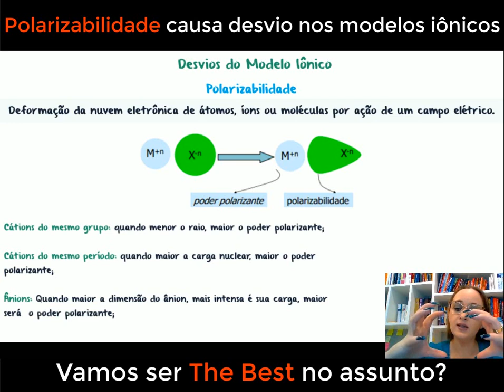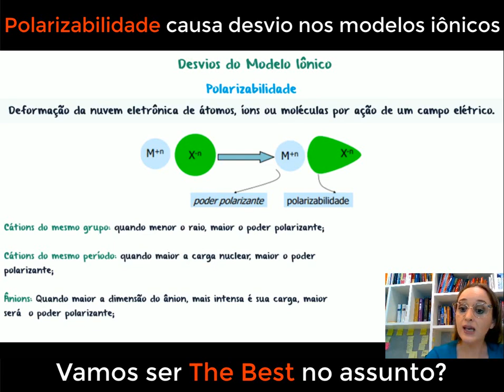Ligações iônicas com caráter covalente - O efeito da polarizabilidade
No vídeo de hoje, vamos explorar o fascinante efeito da polarizabilidade no modelo iônico. Vamos discutir como a polarizabilidade dos íons afeta a força das interações eletrostáticas em um composto iônico. Vamos analisar como os íons podem deformar a nuvem eletrônica do outro íon próximo, levando a mudanças nas distâncias e nas forças entre eles. Além disso, vamos abordar como a polarizabilidade influencia as propriedades físicas e químicas dos compostos iônicos, como seus pontos de fusão e ebulição. Prepare-se para desvendar os segredos do efeito polarizabilidade no modelo iônico e entender como essa característica dos íons é fundamental para compreender o comportamento dos materiais sólidos.